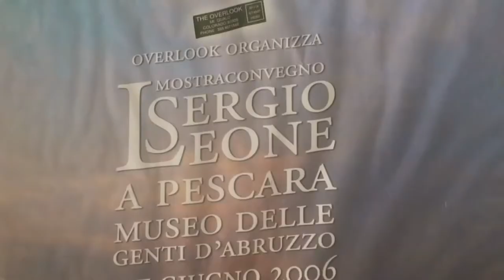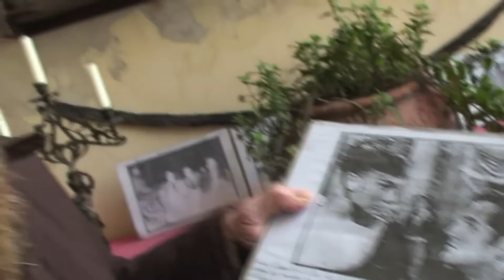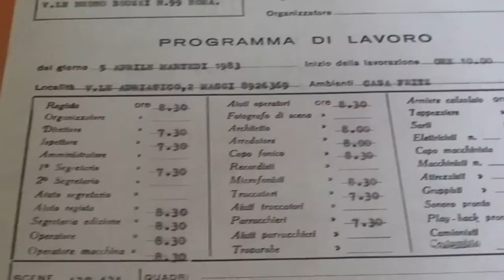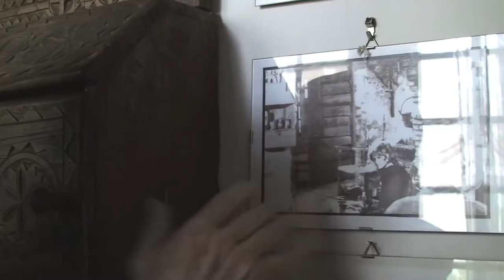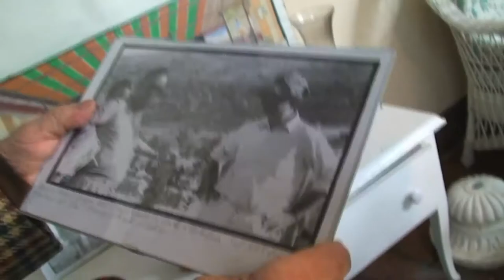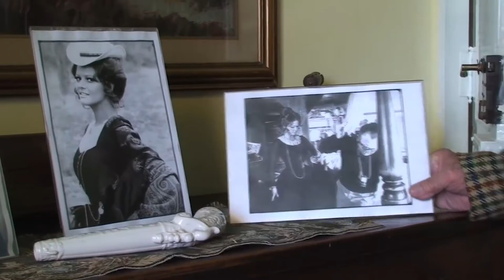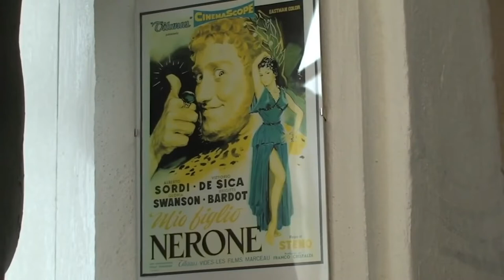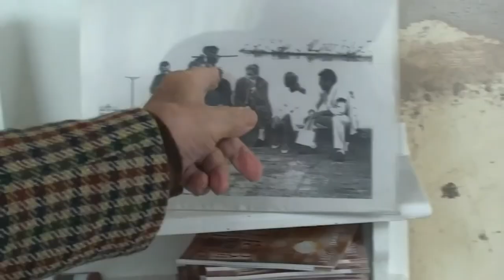Bergamasco – Carlo Leva racconta la sua vita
La scomparsa dello scenografo bergamaschese Carlo Leva, deceduto sabato 4 aprile all’età di 90 anni, rappresenta una grave perdita per il territorio sul piano culturale. Nel corso della sua carriera, durata mezzo secolo, aveva collaborato fianco a fianco con registi del calibro di Federico Fellini, Dino Risi e Sergio Leone e con attori come Ugo Tognazzi, Claudia Cardinale, Bud Spencer, Jean Paul Belmondo e Clint Eastwood. Nel 2012 Leva aveva raccontato le tappe fondamentali del suo percorso artistico per un documentario realizzato col patrocinio del Comune di Bergamasco, alla cui realizzazione avevano partecipato anche giornalisti e collaboratori de “L’Ancora”. Certi di fare cosa gradita, lo riproponiamo ai nostri lettori